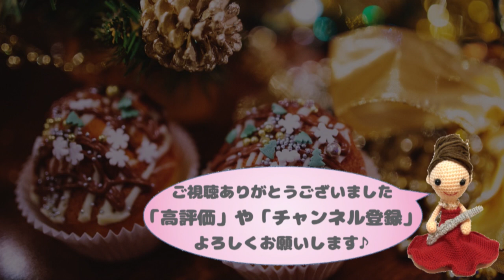【四季】伊藤康英/４本のフルートのための小組曲 ITO Yasuhide/ The Four Seasons, Petite Suite for Four Flutes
こちらの楽譜を使用しました

Noteページ(YouTube動画のまとめなどを投稿しています)
[楽譜販売]
◆STORES 管楽器の楽譜★ふるすこあ